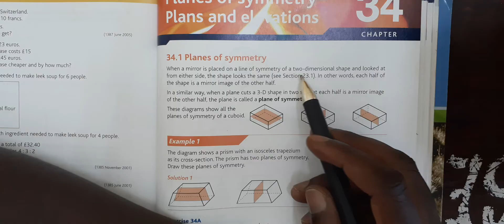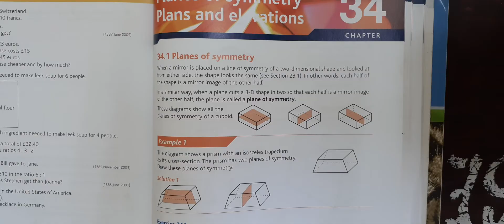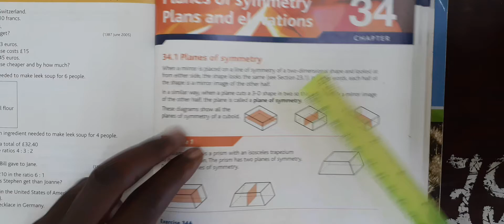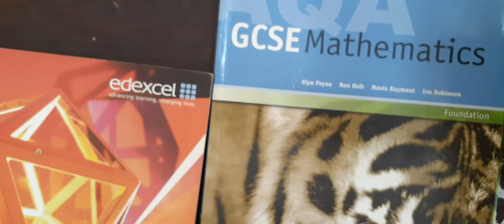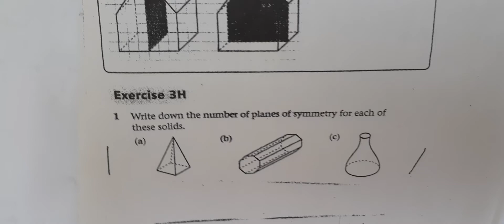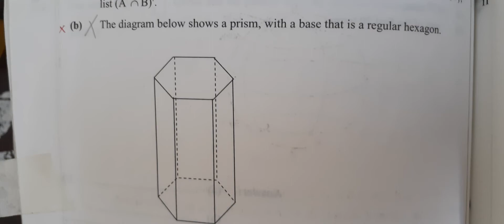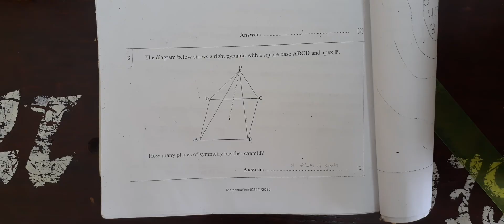planes of Symmetry